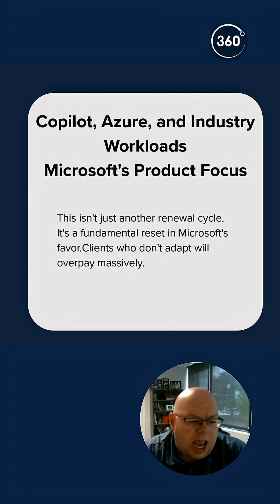Copilot, Azure, and Industry Workloads Microsoft’s Product Focus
Discover how Copilot, Azure, and industry-specific workloads define Microsoft’s evolving product focus in the era of AI and digital transformation.